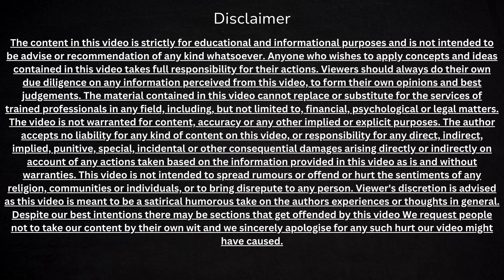वानप्रस्थ ?? || H.G Radheshyam Prabhu Ji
About ISKCON: The teachings of the International Society for Krishna Consciousness (ISKCON) are based on ancient Vaishnava scriptures: Srimad-Bhagavatam (commentary on the Vedas), Srimad Bhagavad-gita (the personal teachings of Lord Krishna), and Sri Chaitanya-Charitamrta (the teachings of Lord Chaitanya). The basic tenet of these teachings is that each living entity is an eternal spirit soul and has a distinct relationship with God, Krishna.